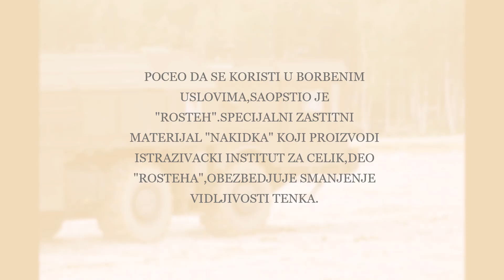RUSKA KAMUFLAZA ZA T 90 PRORIV I ISKANDER;RUSSIAN CAMOUFLAGE FOR T 90 PRORIV AND ISKANDER;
U ovom videu mozete videti od cega stiti Ruska kamuflaza koja se koristi u Ukrajini na tenkovima T 90 M "PRORIV".